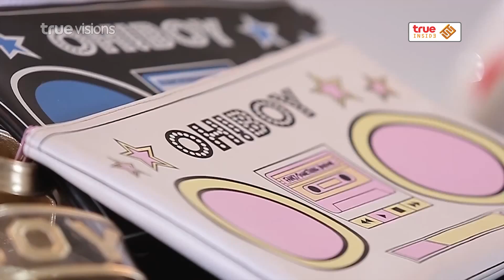Fashion Frappe 2015 ตอน 2 : Resort Part 2 (2/3)